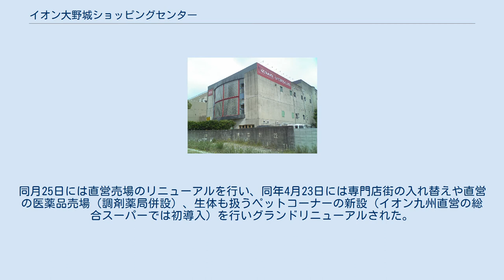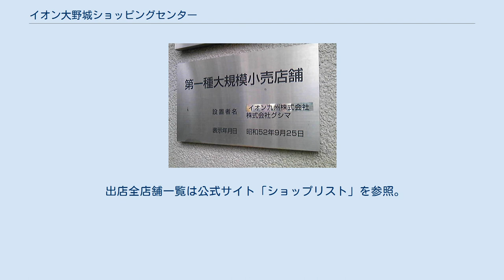イオン大野城ショッピングセンター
イオン大野城ショッピングセンター（イオンおおのじょうショッピングセンター）は、福岡県大野城市に所在する、イオングループの企業であるイオン九州が運営する商業施設（ショッピングセンター）である。
 1977年9月23日にニチイ大野城店（当時はニチイ大野城ショッピングデパート）として開業。
この当時は4階建てで、屋上（4階）にアトラクションやアーケードゲーム機などを設置したプレイランドがあった。
別館には1000台収容の駐車場ビル（現在とは別位置）も存在した。
1996年にニチイがマイカルに名称変更された際に、老朽化もあり店舗の一部閉店を実施し、1998年11月14日にサティとしてリニューアルオープンした。
リニューアルに伴う工事は西松建設が施工を担当している。
 改装の際にシネマコンプレックスのワーナー・マイカル・シネマズ大野城が4階に併設された。
なお、2013年7月1日にイオンシネマ大野城に名称変更している。
 2011年3月1日にイオングループの総合スーパーブランドの統合の影響で当店の核テナントはイオン大野城店、専門店を含めた名称はイオン大野城ショッピングセンターとなった。
同月25日には直営売場のリニューアルを行い、同年4月23日には専門店街の入れ替えや直営の医薬品売場（調剤薬局併設）、生体も扱うペットコーナーの新設（イオン九州直営の総合スーパーでは初導入）を行いグランドリニューアルされた。
 西日本鉄道の急行停車駅である春日原駅から徒歩5分以内（300m程度）で行ける距離であり、JR春日駅とも10分圏内で行けるため交通の便も良く、春日市内ではないものの、春日市を代表するショッピングセンターであり、1997年3月20日に開業した競合店であるザ・モール春日(現アクロスモール春日)に総床面積で差をつけられているものの、交通の圧倒的な利便性で優位に立っている状況である。
また、敷地内に西鉄バスが乗り入れ、ベッドタウン向けの便が発着している。
 ※コナミスポーツクラブ大野城併設（2階に連絡通路あり）。